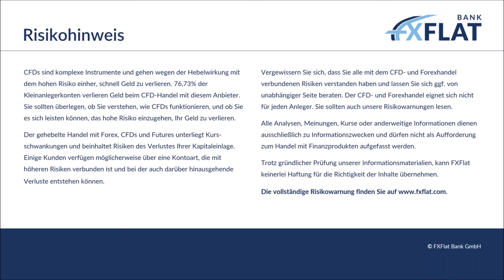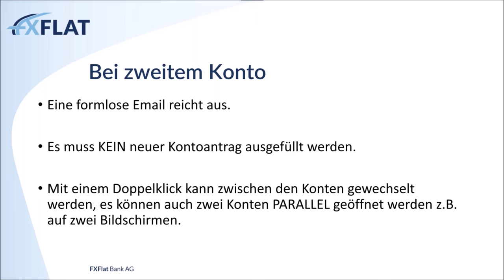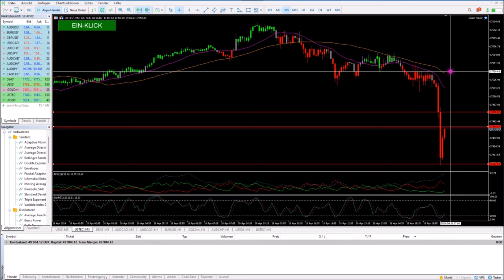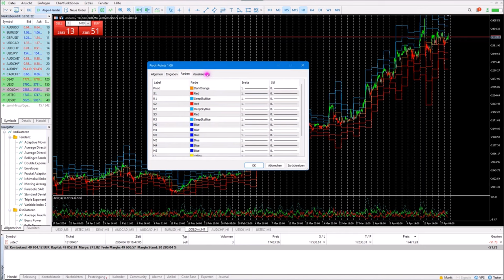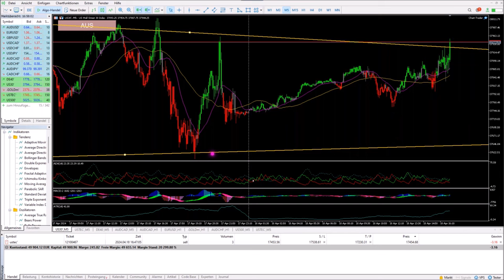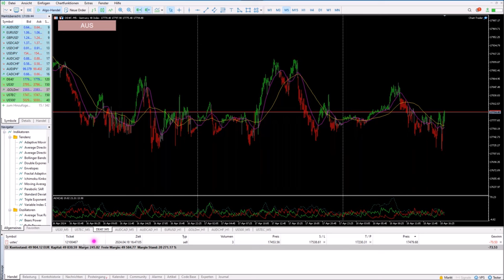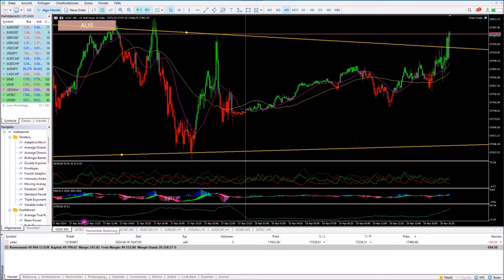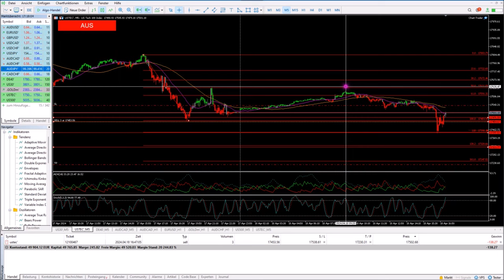Marc Pötter - Setups finden mit dem Smart Trend Indikator 18.04.2024